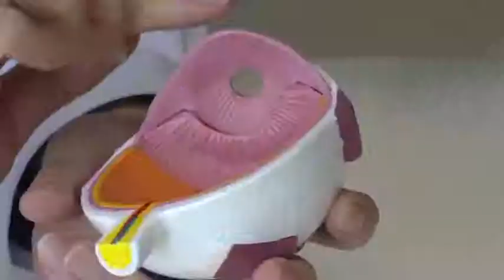热点资讯 镜片像酒瓶底！福建2岁男童近视2900度